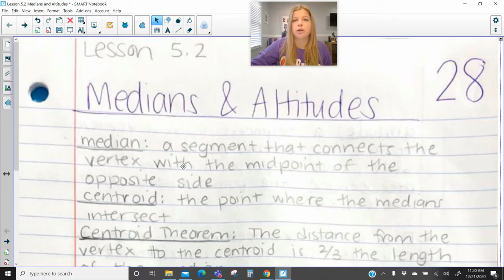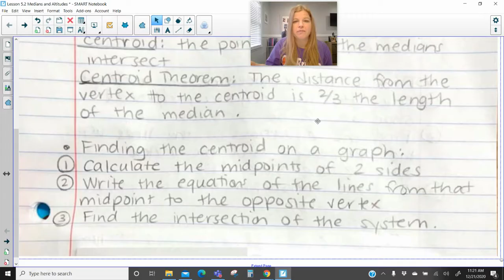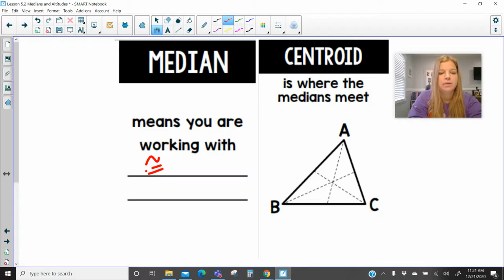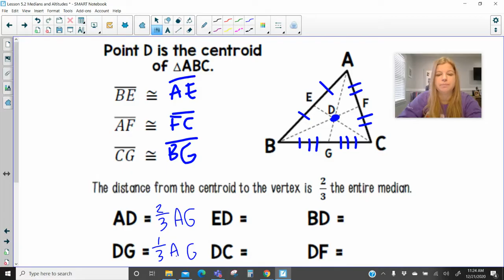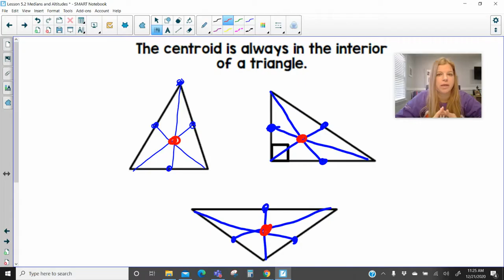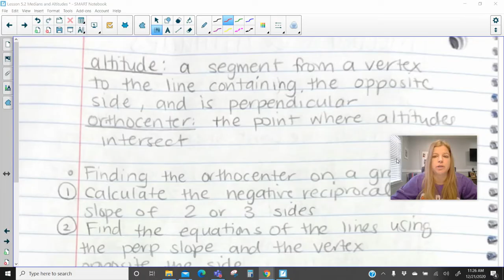Geometry - Medians and Altitudes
Join me as I show you how to create medians and altitudes of triangles, the centroid and orthocenter, as well as the Centroid Theorem.

Teachers: Want the resource shown in this video?

My name is Rory Yakubov, and I am an Algebra and Geometry teacher from NJ.

Teachers: Check out my TPT store @iteachalgebra for all of your Algebra resources!

Quizlet: @yakubovmath
Teachers Pay Teachers: @iteachalgebra